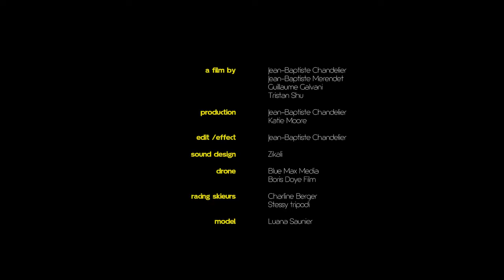22 de abril de 2020(4)